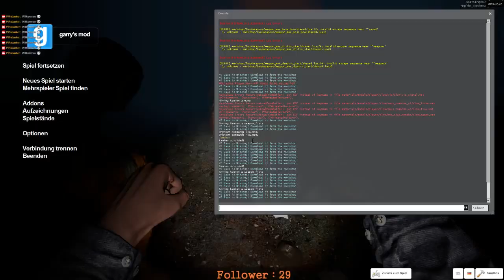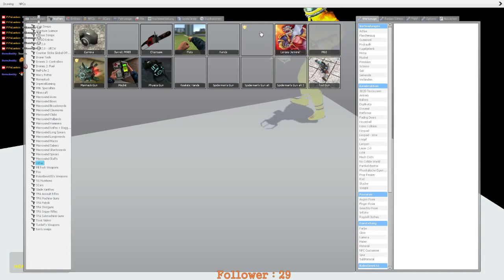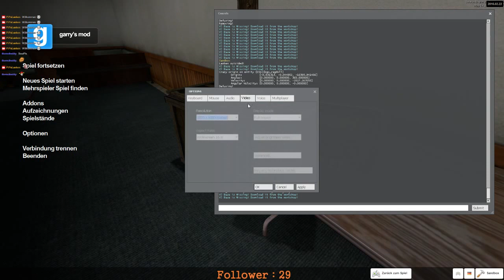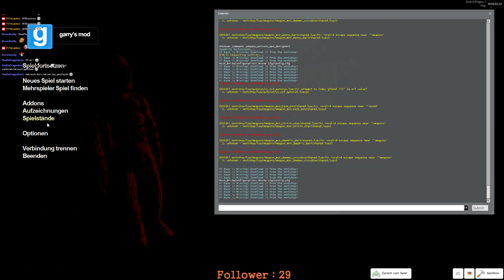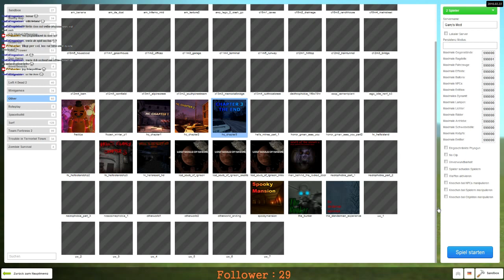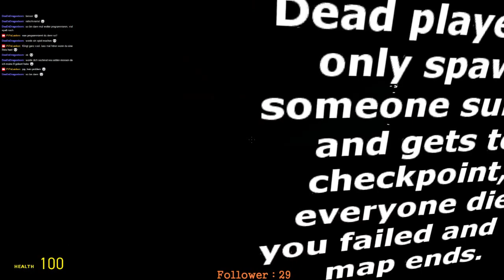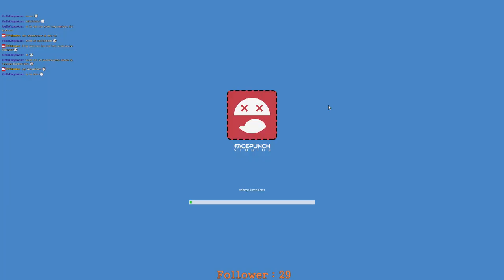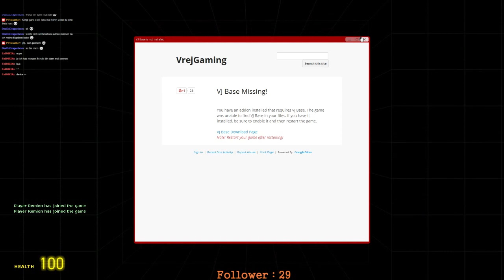[GER] gMod - Horror Maps zu 2 ;)